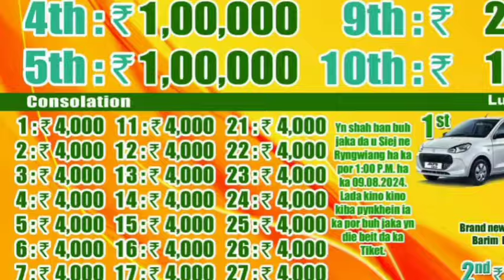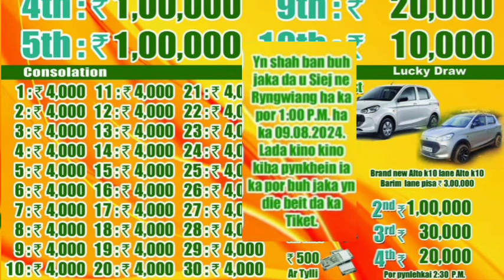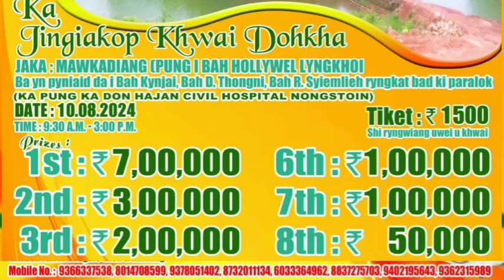hangne te yn tdem puk dor ticket kaba Tad HADUH_“7Lakh " & 7tylli ki lakh TANG1500/-10/8/2024.